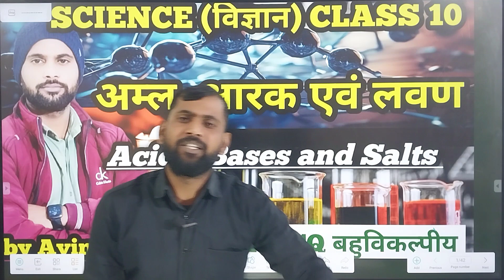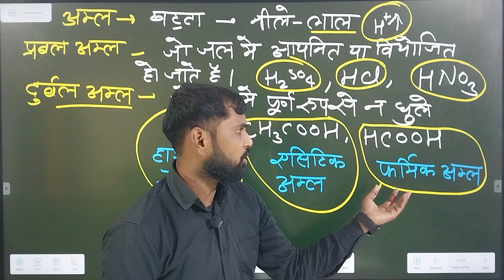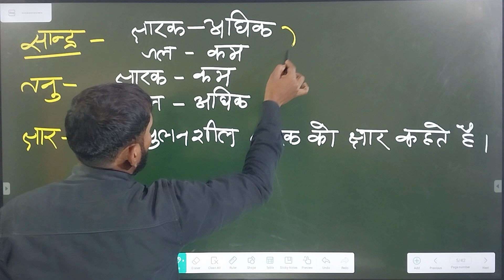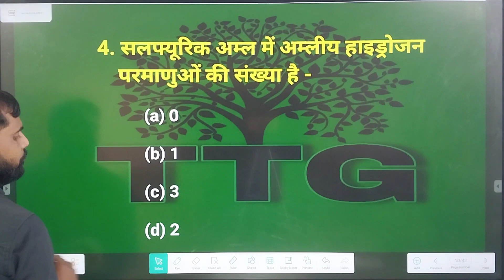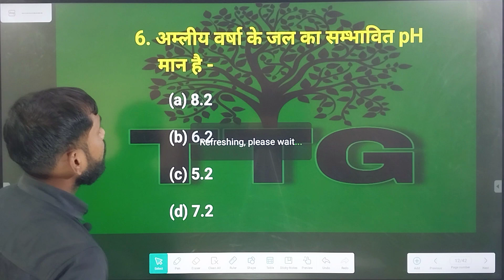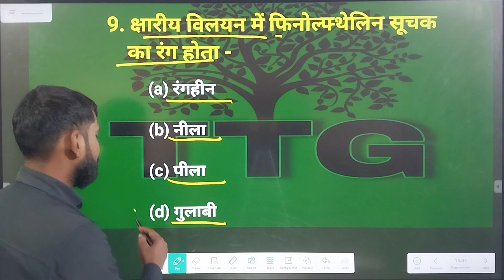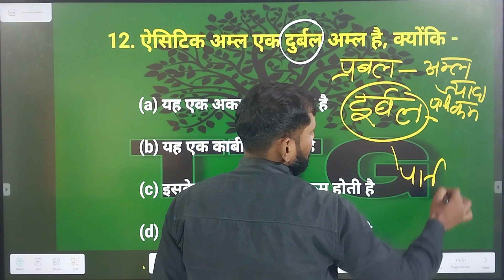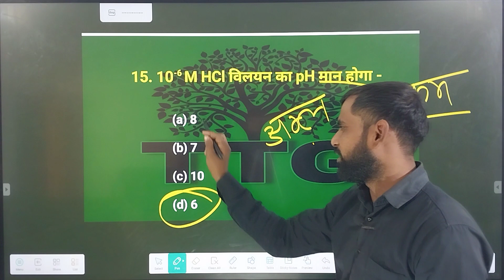Acids, bases and salts || अम्ल, क्षारक एवं लवण class 10th one shot/ by Avinash sir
Class 10 science chapter 2 one shot revision
Class 10 science by Avinash sir
10th mp board objectives question 2024
1. rasayanik samikaran
2. Chemistry first chapter
3. rasayanik abhikriya avn samikaran question answer
4. chemistry class 10th chapter 2
5. chemistry class 10th chapter 2
6. NCERT class 10th science rasaynik abhikriya evm
samikaran
7. Science second chapter
8. Chemistry most important Question
9. acids bases and salts
10. acids bases and salts class 10 one
shot